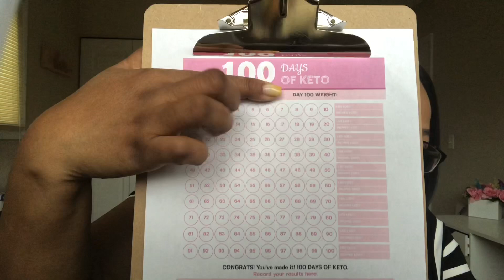Let’s Chat! Keto Style.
What’s the tea?